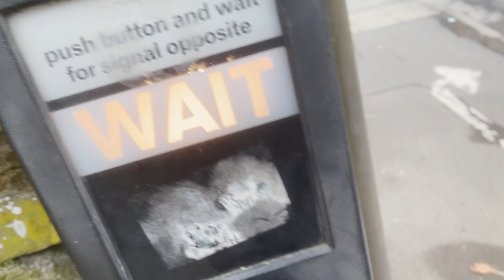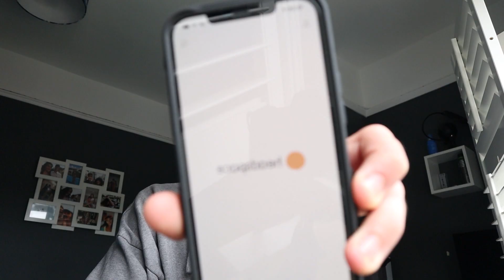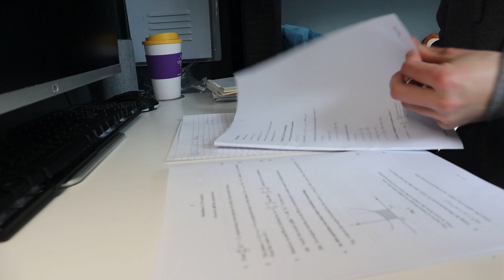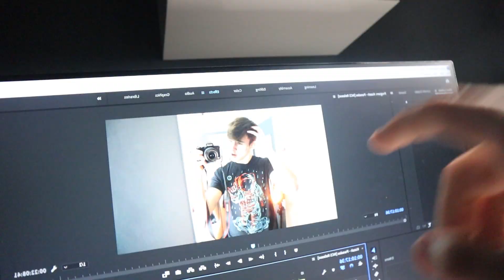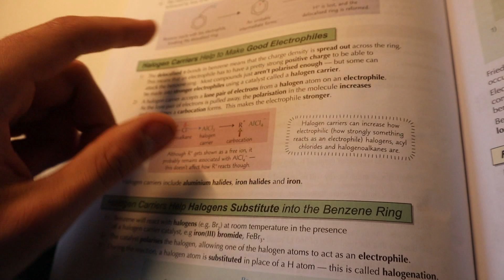WE SURVIVED LOCK-DOWN (jk) | *Schools reopening and taking our mentality back*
Massive thanks to INTO THE AM for the elite clothing!

Otherwise, in today's video lockdown has officially broken me and I am so so ready to get back to normality! My mentality is all over the place. Pretty sure it sprinkled over every square inch of the planet right now but we move 😂. Lots of food for thought in today's video as well as exactly how I write my cue cards, some insight into the coming videos and the morning power hour. Hope you enjoy!

Timestamps:
0:00 - Big thanks to INTO THE AM
0:24 - Friday 5th March 2021
1:09 - Deeping my unproductive week to make you feel good about yours
4:16 - Finishing up the power hour
5:40 - Can you guess the song??
6:38 - Cracking on before lunch
7:00 - Lunchtime walk and deeping uni
8:50 - The next day & why I'm behind *done with lockdown*
10:23 - INTO THE AM clothing haul *the fit, feel and my review*
14:50 - How I write all of my cue cards
18:37 - Sunday Night *shattered* (A review of this series)

Book Recommendations 📚🧠 (keep scrolling to read for free):
7 Habits Of Highly Effective Teens

3 Months free amazon music